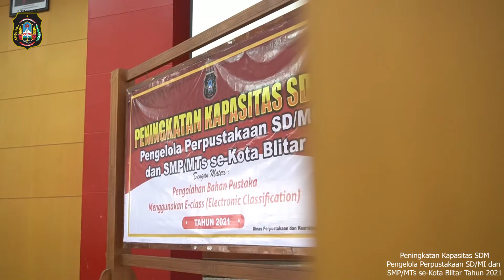Peningkatan Kapasitas SDMPengelola Perpustakaan SD/MI dan SMP/MTs se-Kota Blitar Tahun 2021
Pemerintah Kota Blitar melalui Dinas Perpustakaan dan Kearsipan memberikan peningkatan kapasitas Sumber Daya Manusia (SDM) bagi pengelola perpustakaan tingkat SD-SMP sederajat, di Balai Kota Koesoema Wicitra Senin, (15/11/2021).

Sekretaris Dinas Perpustakaan dan Kearsipan Kota Blitar, Tri Mei Hastuti, mengatakan kegiatan peningkatan kapasitas SDM bagi pengelola perpustakaan tingkat SD-SMP ini agenda tahunan. Bertujuan untuk meningkatkan kompetensi pengelola perpustakaan serta pengetahuan terhadap peran dan fungsi dari pengelola perpustakaan dalam lembaga pendidikan. Menurut Mei, di era teknologi informasi yang semakin modern, seluruh pengelola perpustakaan harus paham pemanfaatkan informasi teknologi (IT) dalam meningkatkan minat baca pelajar. Bisa dengan memanfaatkan aplikasi digital E-Book, E-Katalog, Layanan Anak dalam Jaringan hingga E-Class (Elektronic Classification). Mei menegaskan melalui E-Class pengelola perpustakaan semakin mudah dalam mendata buku-buku, dari manual menjadi digital.

“Kita dituntut untuk memahami dan meningkatkan kualiatas kita terkait dengan SDM di IT sebagai akses untuk meningkatkan minat baca dengan sasaran semua pelajar. E-class sangat membantu pelajar dalam mengklasifikasikan buku,” jelas Mei.

Sementara itu, Sekretaris Daerah Kota Blitar, Priyo Suhartono,. usai membuka kegiatan ini berharap peningkatan SDM ini mampu meningkatkan kompetensi keahlian pengelola perpus. Pihaknya menekankan kepada Dinas Perpustakaan dan Kearsipan untuk sering mengadakan kegiatan pembinaan hingga peningkatan SDM agar pengelola perpustakaan semangat menggelorakan minat baca bagi siswa-siswi disekolah.

“Saya sangat mendukung kegiatan seperti ini, perpustakan dianggap kurang menarik jadi pengelola harus aktif dalam mengadakan kegiatan seperti ini,” jelas Priyo.

Dalam kegiatan tersebut mengundang 95 pengelola perpustakaan tingkat SD-SMP se-Kota Blitar dengan menerapkan prokes secara ketat.